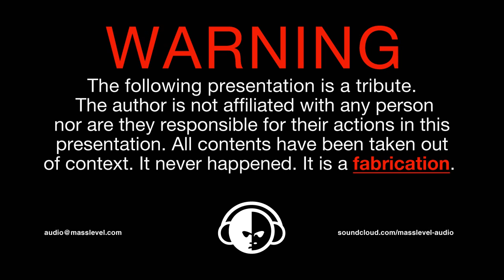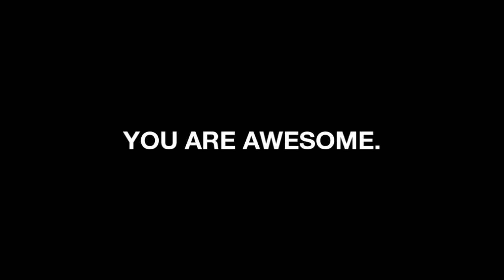TotalBiscuit vs. Jesse Cox - The Game Station Podcast Remix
Now on iTunes and Amazon MP3 Store in remastered quality (with permission by TotalBiscuit and Jesse Cox)

Special thanks to Tinder for remastering the song.

This is a tribute to TotalBiscuit, Jesse Cox and The Game Station Podcast.

Music written, composed and video editing by Patrick Maerker / Masslevel.